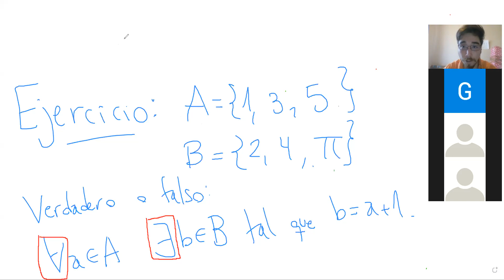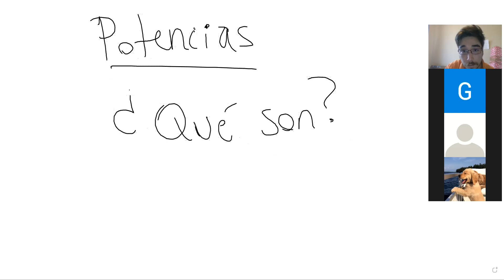MAT 1150: Clase 18/03 (1/2)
El cuerpo de los números reales. Potencias y raíces.